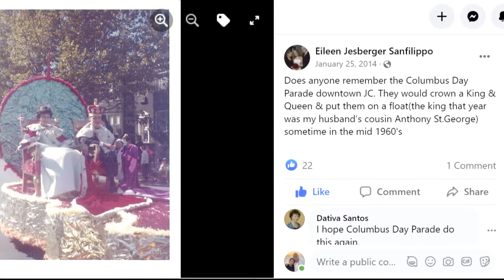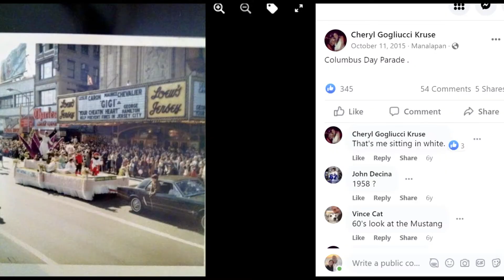JERSEY CITY COLUMBUS DAY PARADE MEMORIES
A small tribute and token of appreciation to the Jersey City Italian community.

While this clip does not include the many years of Jersey City memories made, it makes an attempt to pay homage to the Columbus Day Tradition that Jersey City residents have enjoyed for many years.

We Grew Up in Jersey City wants to do its part to keep our positive memories of growing up in Jersey City and encourage all to join this years parade.